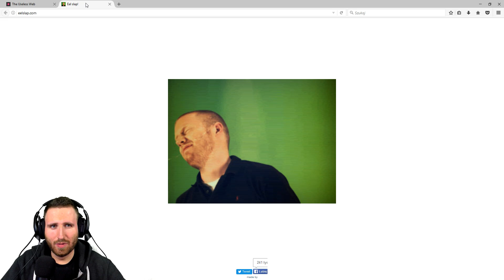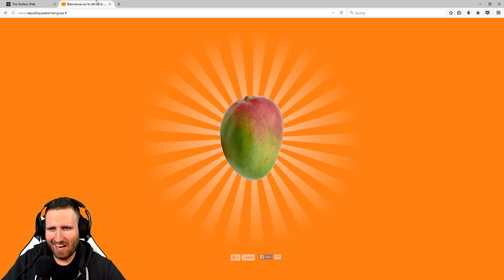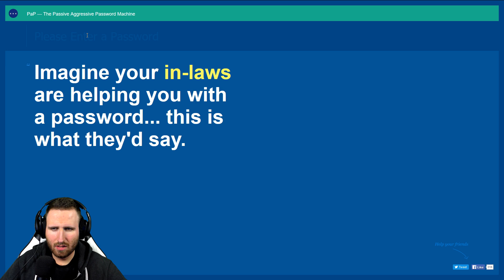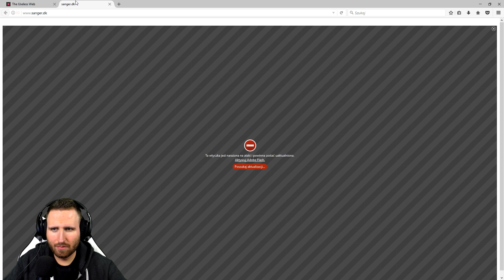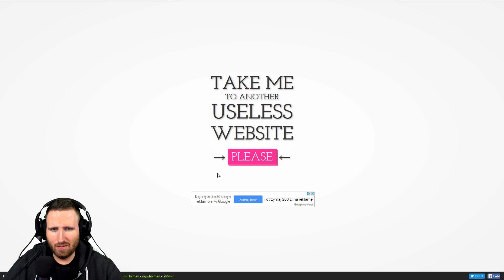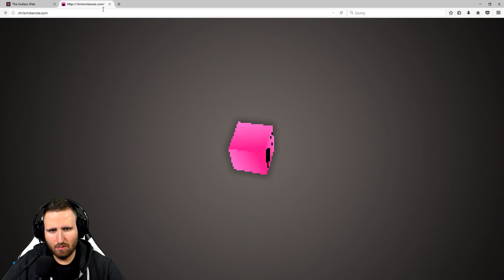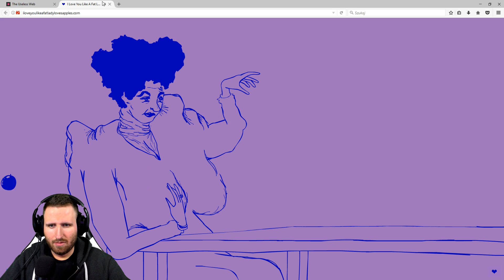PRZEGLĄD LOSOWYCH, BEZUŻYTECZNYCH STRON INTERNETOWYCH